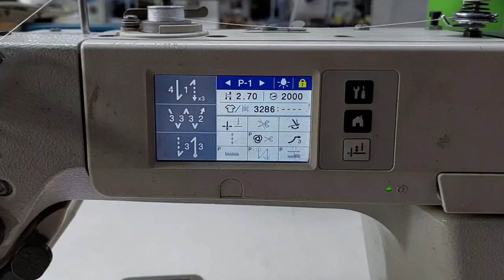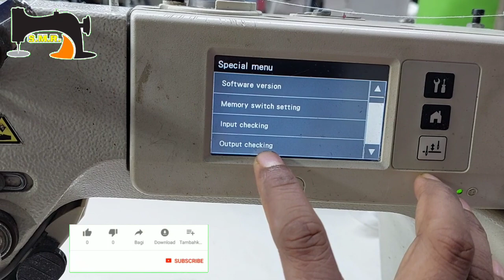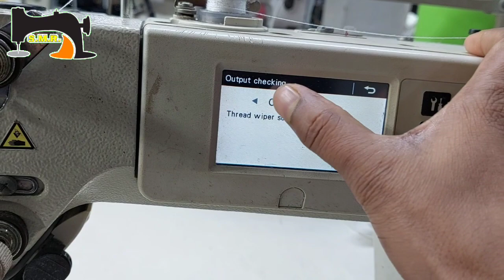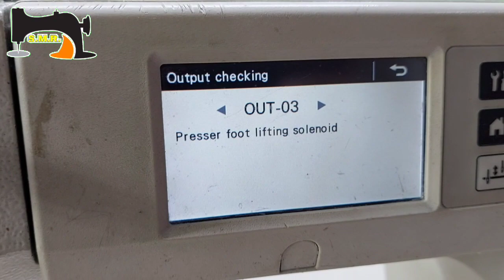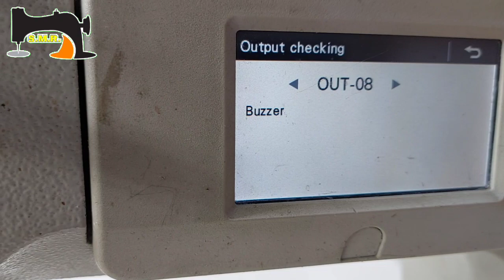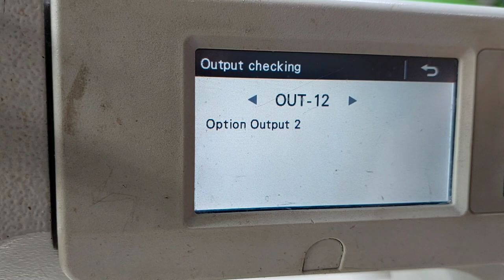wiper_nipper_presser foot_tension post & LED light Auto checking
প্রোগ্রাম থেকে নাইফের প্রেসার বাড়ানো কমানো শিখুন yamato flatlock sewing machine

Welcome to the Swing Machine Repair YouTube Channel

We have all kinds of servicing videos of swing machines on our youtube channel
Swing Machine Repair on YouTube Channel

Pegasus sewing machine
Siruba swing machine
Of all types of industrial swing machines
I live with timing and programming videos
And solves the error problem of the swing machine

You can post on our Facebook group to get any solution to the swing machine problem
Link to our Facebook group👇

➡️ mechanical app download  Connect VPN👇🏻

@china-jacksewingmachine @brotherasiaindustrialsewin7833 @SewingIdeasOfficial @sewing-pro @sewingmachinemechanictrain2179 Tailor house